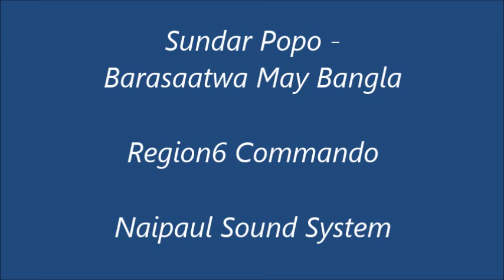Sundar Popo - Barasaatwa May Bangla (Chutney)